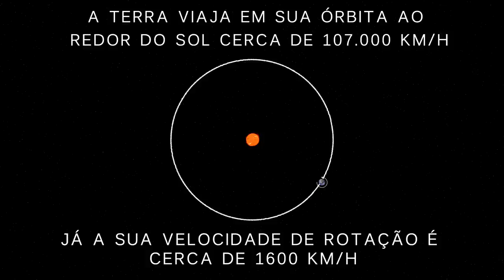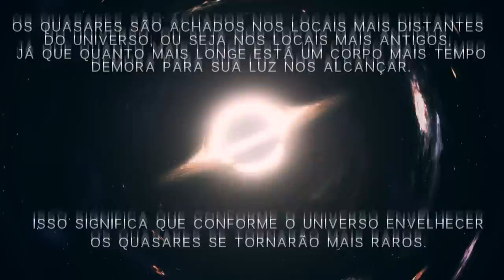CURIOSIDADES QUE FARÃO VOCÊ GOSTAR AINDA MAIS DE ASTRONOMIA - PARTE 2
Estamos de volta com mais um vídeo, dessa vez iremos ver novamente algumas curiosidades astronômicas, se você gostou do vídeo deixa o seu like pra ajudar o canal.

ASSISTA TAMBÉM